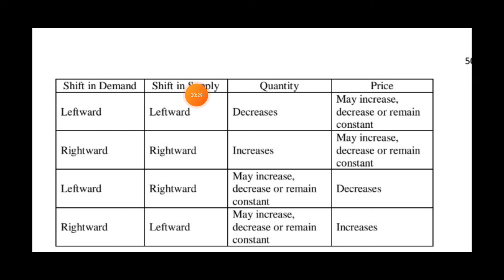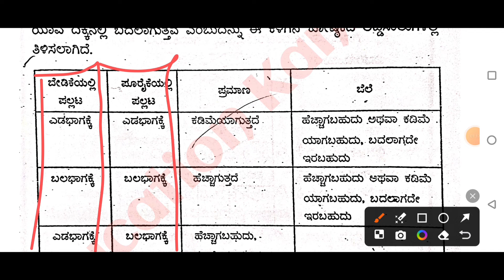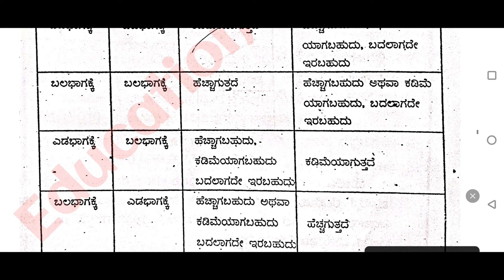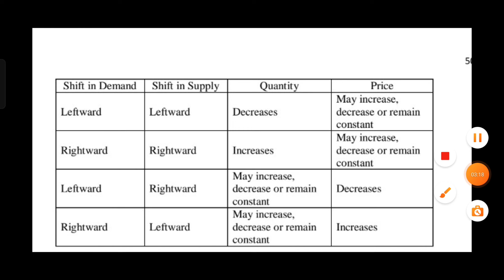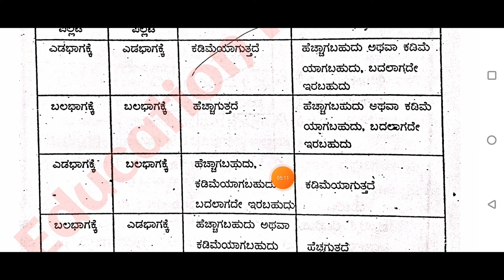2nd PUC ECONOMICS 4 MARK 😀ಸಮತೋಲನದ ಮೇಲೆ ಏಕಕಾಲದ ಪಲ್ಲಟಗಳ ಪರಿಣಾಮವನ್ನು ತೋರಿಸುವ ಕೋಷ್ಟಕವನ್ನು ಬರೆಯಿರಿ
2nd PUC ECONOMICS 4 MARK 😀ಸಮತೋಲನದ ಮೇಲೆ ಏಕಕಾಲದ ಪಲ್ಲಟಗಳ ಪರಿಣಾಮವನ್ನು ತೋರಿಸುವ ಕೋಷ್ಟಕವನ್ನು ಬರೆಯಿರಿ

educationkannada